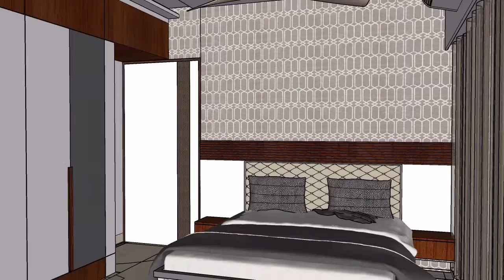Modern Bedroom Design And Walkthrough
1.Design consultant
2.Modular kitchen
3.Furniture design/Modular furniture
4.Ceiling design
5.Electric consultant
6. Civil work
7.

Professional design firm Specialising in Residential and Commercial interior👉🏻
*Making your space a beautiful place*